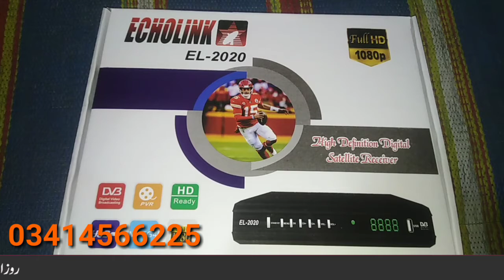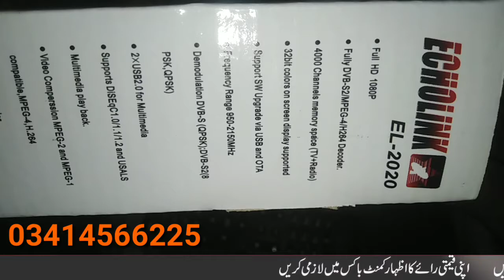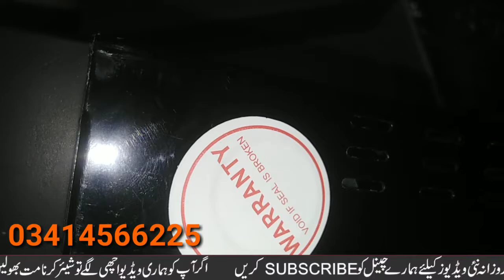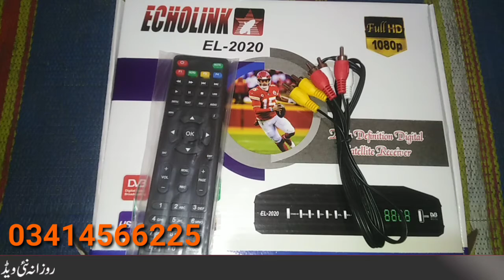ECHOILNK EL-2020 New Receiver New Version New Update